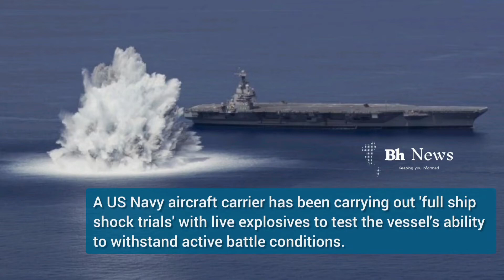A US Navy aircraft carrier carrying out 'full ship shock trials' with live explosives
A US Navy aircraft carrier has been carrying out 'full ship shock trials' with live explosives to test the vessel's ability to withstand active battle conditions.
On Friday, off the east coast of the US, USS Gerald R. Ford completed the first scheduled explosive event while in the Atlantic Ocean.
The first-in-class aircraft carrier was designed by using advanced computer modelling methods, testing and analysis to give the warship the ability to withstand such conditions.

The trials ultimately provide data that the US Navy will use to validate and confirm the overall shock hardness of the vessel.
These kinds of trials are nothing new – historically, they have been carried out over several decades by the US on ships like the Littoral Combat Ships USS Jackson and USS Milwaukee in 2016, on the amphibious assault ship USS Wasp in 1990, and the guided-missile cruiser USS Mobile Bay in 1987.

This is the first time since 1987 that a US aircraft carrier has undergone this kind of trial, the last being USS Theodore Roosevelt.